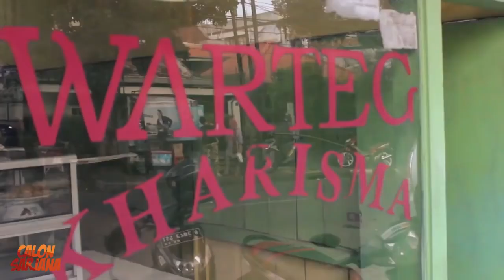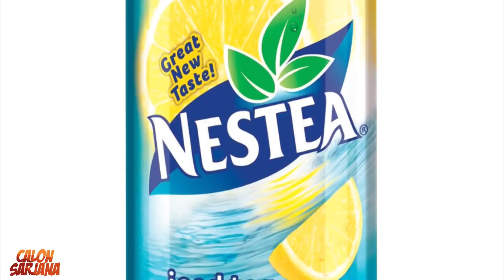10 kebiasaan unik orang indonesia di mata para bule!!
Ternyata kalau dipikir-pikir, bener juga nih..

Indonesia adalah salah satu negara dengan potensi pariwisata dan budaya yang luar biasa. Sebut saja pariwisata dalam bentuk pemandangan alam, keanekaragaman budaya, dan kekayaan sejarah. Eksotisme Indonesia yang luar biasa seksi mau tak mau menarik minat banyak wisatawan. Terutama wisatawan mancanegara yang tertarik berkunjung ke Indonesia.
Ketika pertama kali mendaratkan kakinya ke negara Indonesia dapat dipastikan bahwa para wisatawan mancanegara tersebut akan merasakan keheranan dan kebingungan. Baik dengan melihat perilaku keseharian masyarakat, adat istiadat yang dilakukan, hingga kehidupan sosial kemasyarakatan. Terkadang, mereka akan shock hanya dengan melihat tingkah laku kita. Padahal, masyarakat Indonesia menganggap lumrah perilaku-perilaku tersebut.

Masyarakat Indonesia mungkin akan menganggap biasa hal-hal yang selama ini sering dilakukan dalam kebiasaan masyarakatnya. Akan tetapi tidak bagi wisatawan mancanegara. Ingin tahu, kebiasaan-kebiasaan apa saja yang sering dianggap aneh oleh wisatawan mancanegara? Inilah 10 Kebiasaan Orang Indonesia yang sering dianggap aneh oleh wisatawan mancanegara versi calon sarjana.